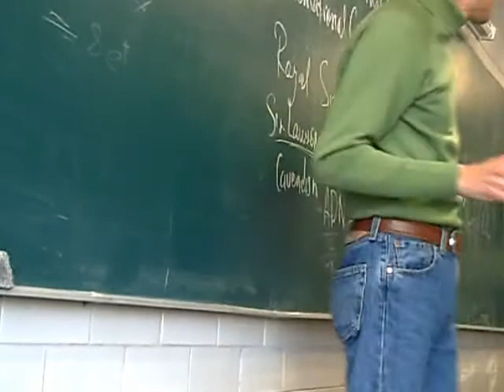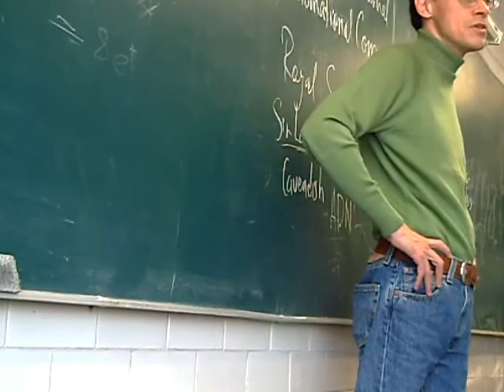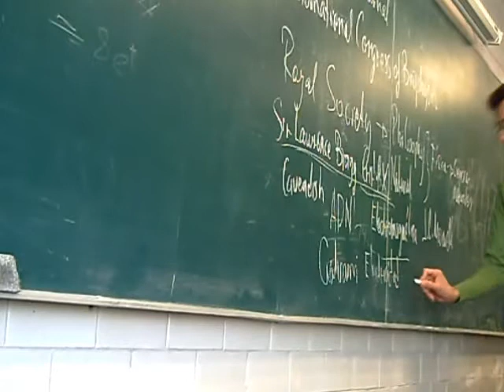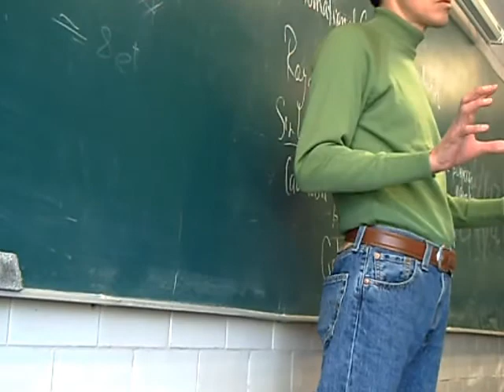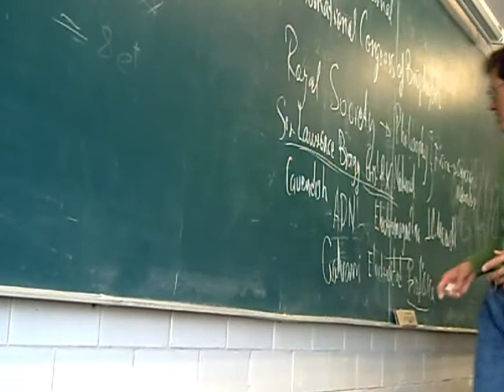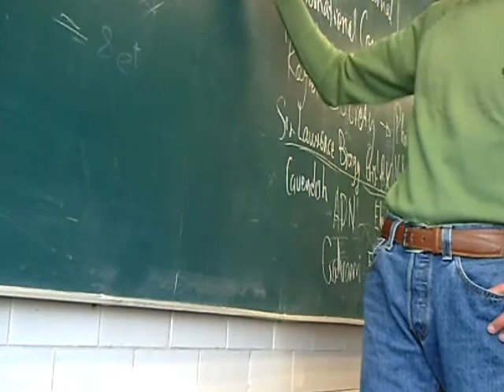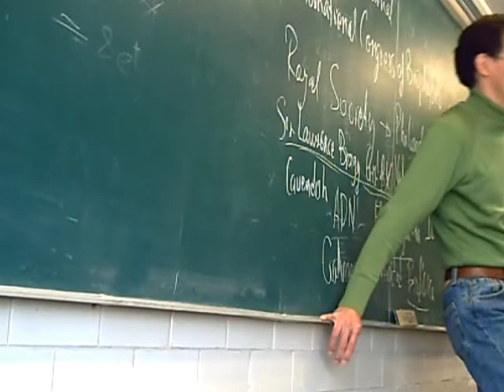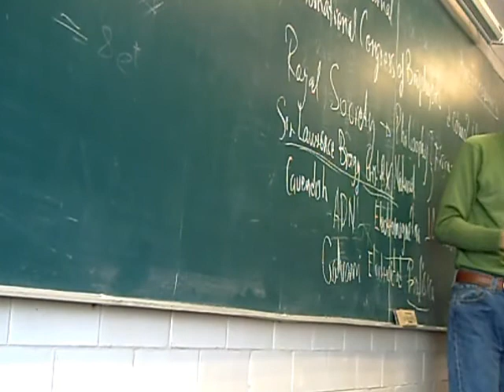Temas Selectos de Biofísica 12-Invierno Sesión 2, 4/5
Introducción a la biofísica La biofísica y las técnicas biofísicas Segunda sesión del curso de Temas Selectos de Biofísica, trimestre 12-I, Universidad Autónoma Metropolitana, Unidad Iztapalapa, por el Dr Raúl Alva, Enero 2012